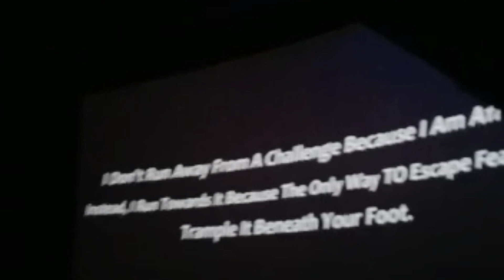PHOBOS Theatre Response | Recommend Reel